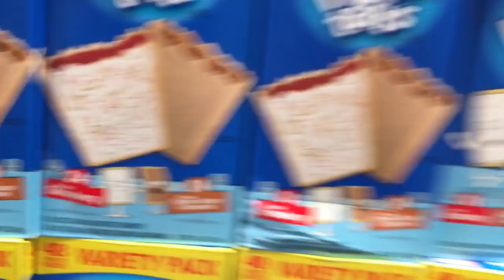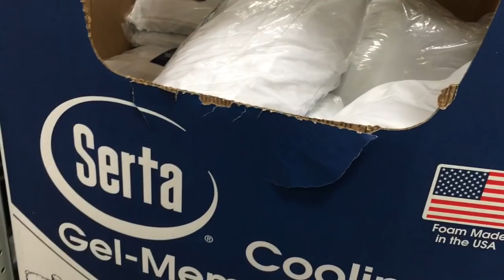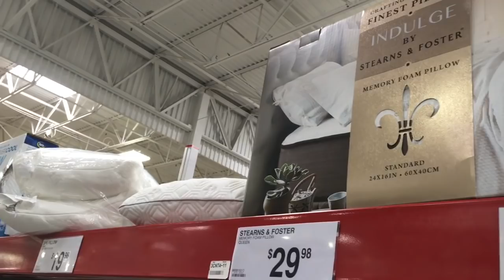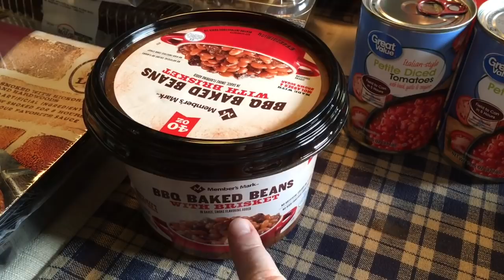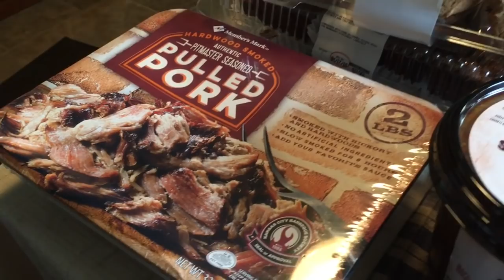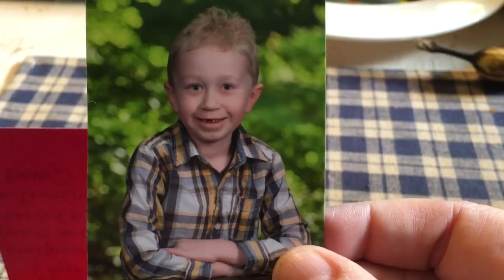Shopped Til I Dropped: April 12, 2018